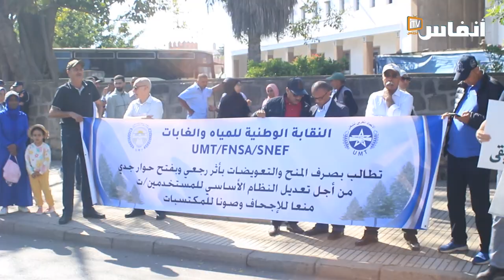يوسف مكوري: نقول كفى.. أوقفوا الغلاء الفاحش الذي أنهك جيوب المواطنين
تحتفل الشغيلة اليوم الإثنين 1 ماي 2023، بعيدها الأممي الذي يصادف فاتح ماي من كل سنة.
ويمر العيد العمالي هذه السنة حسب النقابات، في ظل استمرار ضرب القدرة الشرائية للمواطنين، وتراجع أوضاع الشغيلة، وتجميد الأجور.